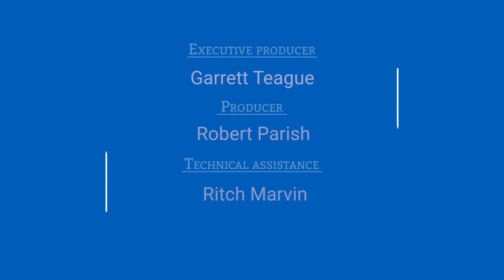Art in the Dark - AWOL Dance Collective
A-WOL's Art in the Dark is a full-length evening production that transforms a dirt plot into a performance spot with aerialists suspended from trees.